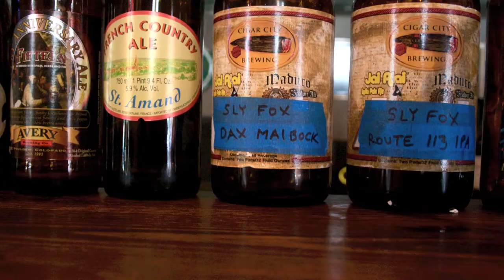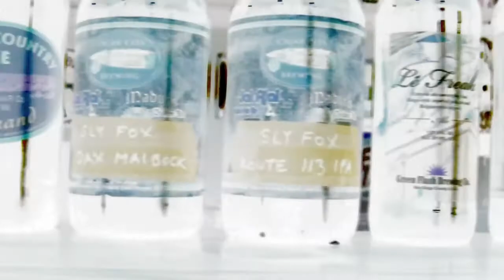GABF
Celebrating American Craft Beer Week at The Great Abraxas Beer Festival. Music by Ratatat.